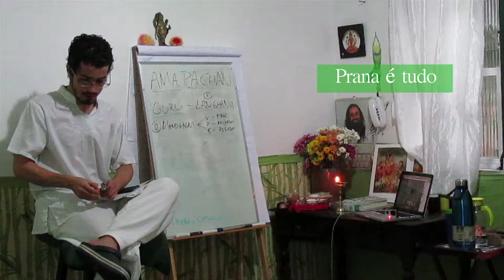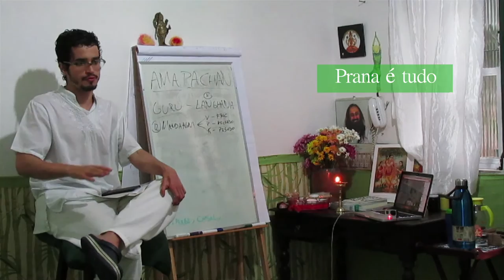Prana é Tudo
Pro ayurveda, dentro da cultura yóguica, como tudo é prana, o prana consegue resolver tudo, a questão é como fazer isso. O prana tem dimensões onde só o estado de relaxamento mental, samadhi, permite que você acesse subdimensões da matéria.  PLAYLIST - Agni, Prana, Tejas e Ojas

Informações Gerais
Para Nos Conhecer Melhor ::